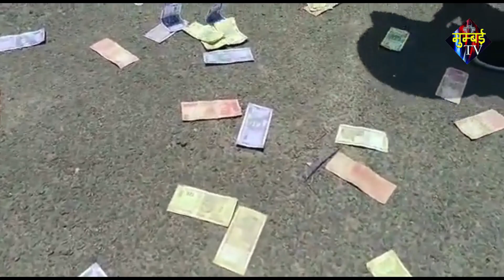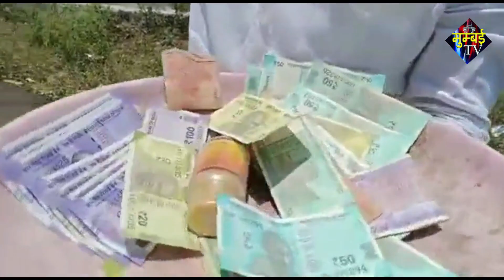जहरीली दवाएं बेचने वाली कंपनियों के खिलाफ किसान ने पैसे उड़ा कर किया विरोध. | MUMBAI TV